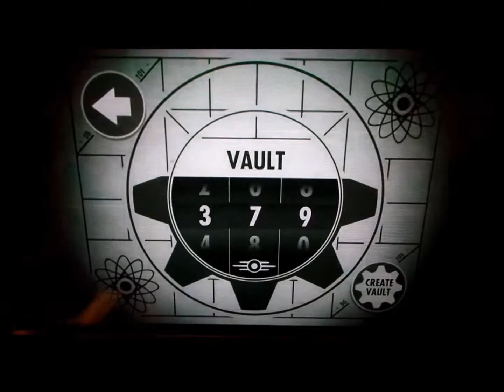E3 2015 - Bethesda Show Impressionen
Ich schaue die Bethesda Presse Konferenz Live Stream im TV (4:00)
E3 2015